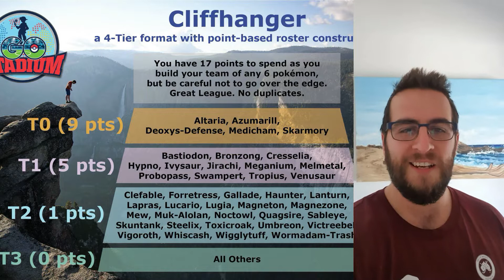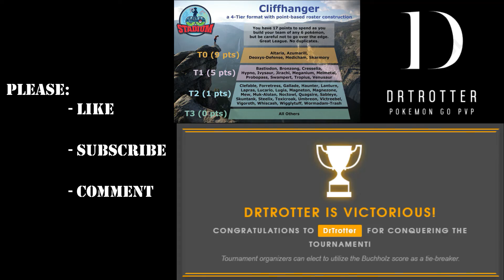4-0 Townsville PokemonGo Cliffhanger Cup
Our Townsville Cliffhanger Cup tournament. Feels like a very similar format to the Season 1 Championships format, but better. I took a fairly similar team to the one I took to Chile, but in this round I was glad that I took Golbat and Medicham instead of Skarmory and Toxicroak.

Notable pokemon that really did well for me were Medicham and Bastiodon.

0:34 Broly718
3:32 Bronz38
6:10 SamiTrailer1386
10:14 OzitoPig

Can't wait to see you all back for the Sinister Cup